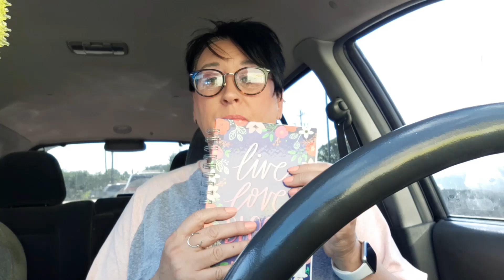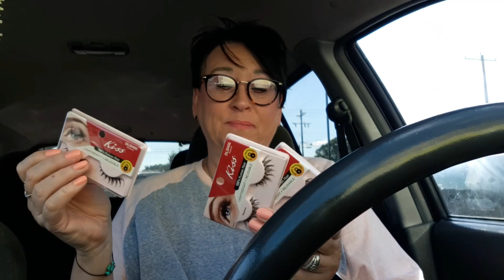Vlog + Dollar General Store Haul